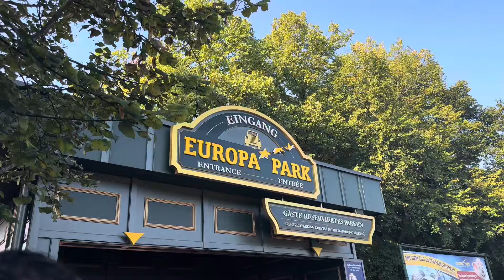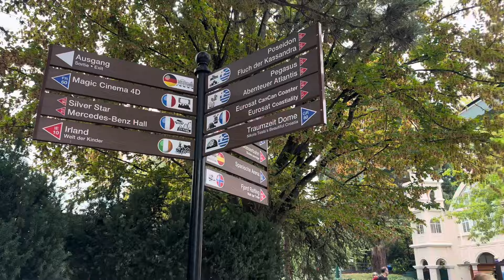Vlog-35 | Visited Germany‘s largest theme park | Europa park tour